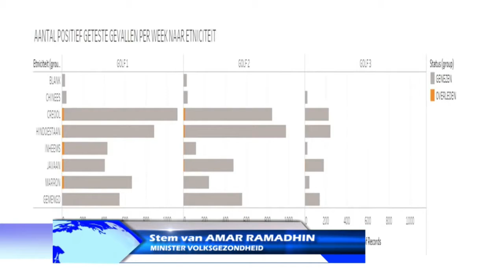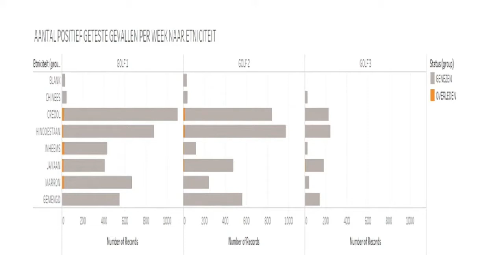01 05 2021 Meer inheemsen stervan aan de gevolgen van COVID-19 in Latijns-Amerika